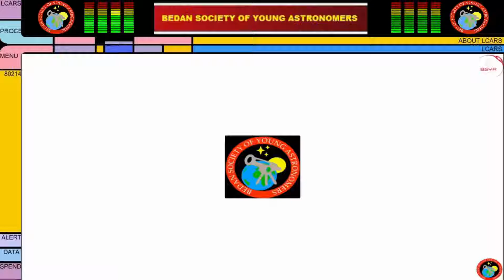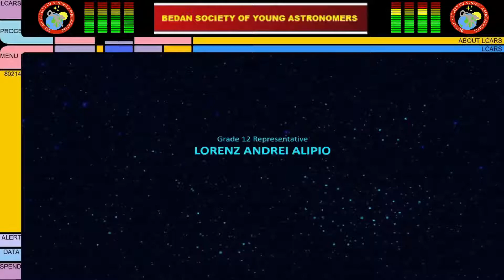BSYA NOW AND FOREVER A Tribute to the Outgoing Officers of BSYA SY: 2020-2021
School Year 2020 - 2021, Covid-19 hit and crippled the whole world. We all went through hard times, depression, deaths. But in spite of the limitations, we were able to conduct ALL our activities “VIRTUALLY”. We learned from each other more than we thought we knew. We shared laughter, played the "AMONG US" online game, late-night meetings via DISCORD, conducted online webinars/lectures and virtual telescope viewings, and most of all we have become relevant with the pandemic. We’ve learned so much wisdom. Thank You to BSYA Batch 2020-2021 for the memories. This video is for all of us. We are in these hard times together, one batch- THE QUARANTINE BATCH, 2021. video credit-Cuz Paculanan and BSYA officers and crew Batch 2021